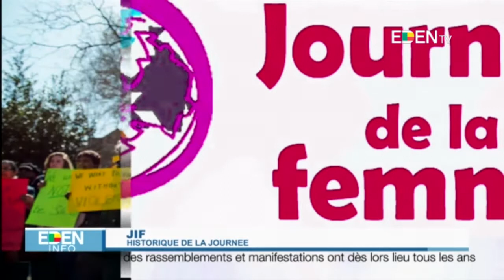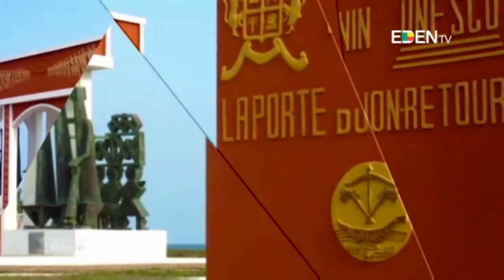JT13H - 08/03/2017 Judicaël Polycarpe AIDJINOU